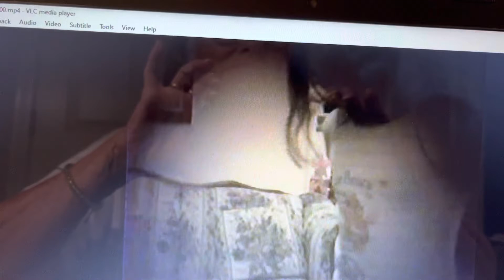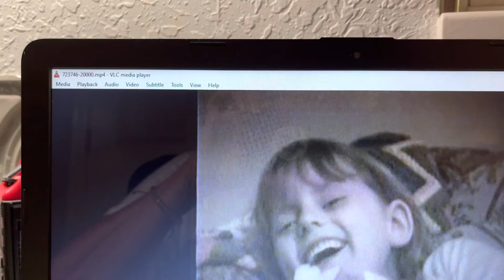Melissa and Brittney practicing their mouse play